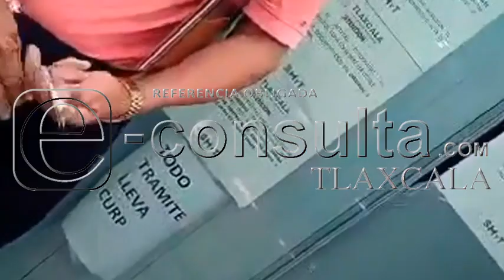▶️Haciendo transas se tramita rápido el emplacamiento en Plaza Diamante, denuncian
▶️Haciendo transas se tramita rápido el emplacamiento en Plaza Diamante, denuncian  | El quejoso muestra vídeos y fotografías de los expedientes que se pasan de forma descarada a los altos mandos.